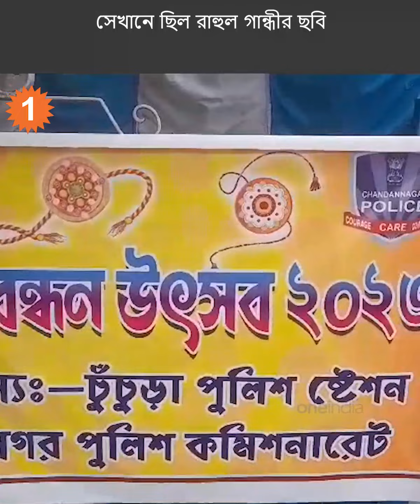কাজের ফাঁকেই উৎসবের আমেজ, বাংলা জুড়ে নজরে এল অন্যরকম রাখী বন্ধন